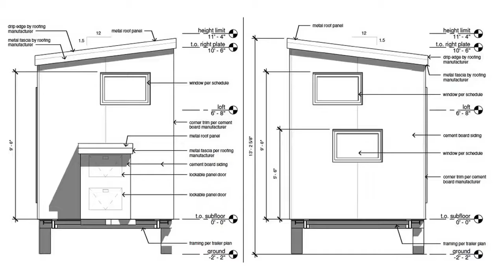Amazing The MH Tiny House & The Z Huis from Wishbone Tiny Homes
1 THE MH A stunning home from Wishbone Tiny Homes, the MH is a barn-style tiny house on wheels with 240 sq ft of space. The MH is made from cedar and